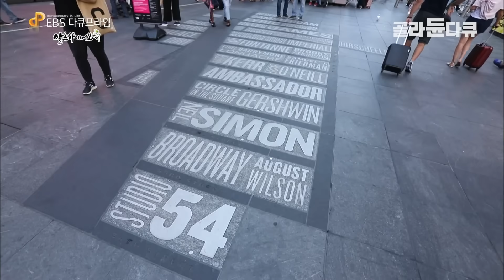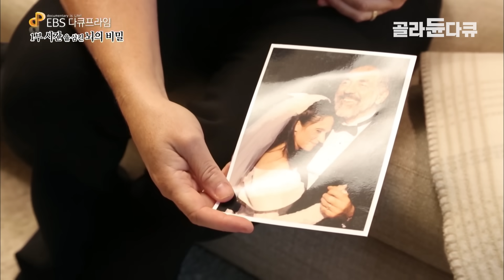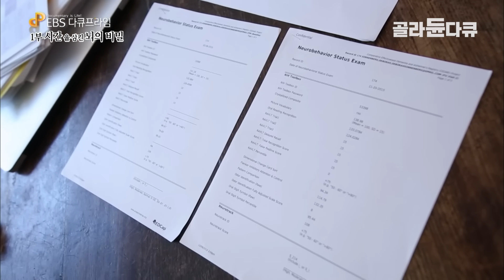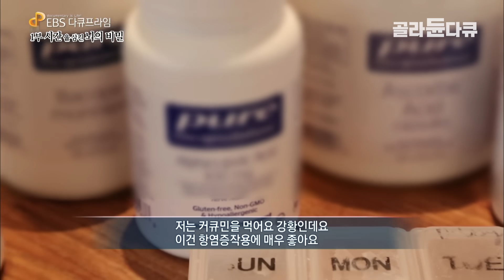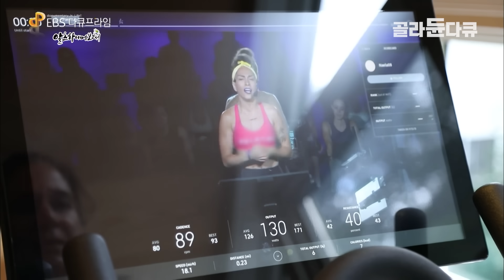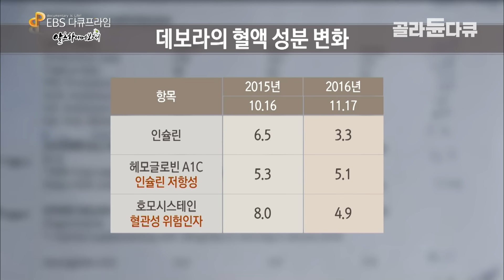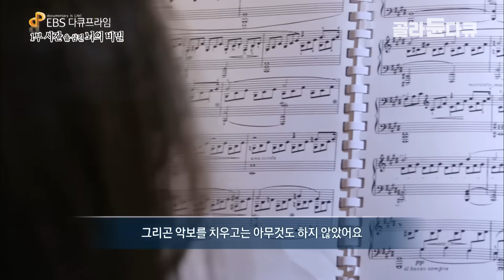20년 전 무심코 넘겼던 건망증이 치매 증상이었다. 치매가 무서운 진짜 이유┃알츠하이머 관리법┃치매의 충격적인 비밀┃다큐프라임┃골라듄다큐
※ 이 영상은 2018년 10월 29일에 방송된 ‹다큐프라임 - 알츠하이머 보고서 1부시간을 삼킨 뇌의 비밀›의 일부입니다.

환자 본인뿐만 아니라 가족의 고통은 물론, 해결해야 할 수많은 사회적 문제까지 야기하는 알츠하이머성 치매에 대한 고민은 전 세계적으로 끊이지 않고 있다.
지금이 알츠하이머성 치매에 대한 인식이 바뀌어야 하는 시점임을 제안한다. 퇴행성 뇌질환인 알츠하이머의 시작이 단지 ‘뇌’에서만이 아니라 ‘몸’을 통해서라는 국내외 전문가들의 연구를 기반으로 ‘생활습관’ 관리를 통해 건강한 삶을 유지하기 위한 시도들이 있다.

건강한 뇌를 되찾는 36가지 해법 ‹리코드 프로토콜›
2017년 세계 최초로 ‘생활습관 개선’을 통해 알츠하이머를 예방하는 인지 기능 개선 프로그램 ‘리코드(ReCODE)’ 개발 소식이 들려왔다. 퇴행성 질환 분야의 세계적인 전문가 데일 브레드슨 교수팀의 연구결과였다. 지금까지 밝혀진 알츠하이머 유발 원인은 약 70여 개. 이중 36가지(영양, 호르몬, 스트레스, 수면 등)를 토대로 만들어진 예방 및 개선 프로토콜을 적용한 것이다. 기억을 지키기 위한 시도를 찾아본다.

✔ 프로그램명 : 다큐프라임 - 알츠하이머 보고서 1부시간을 삼킨 뇌의 비밀